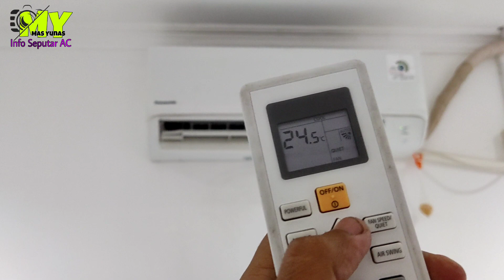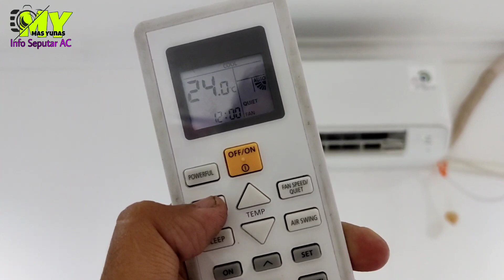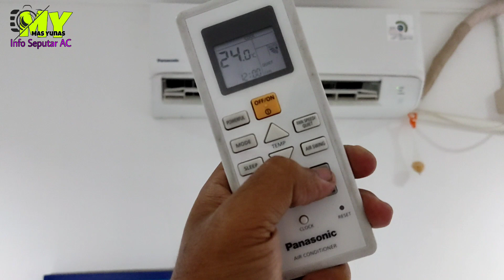Ketika Salah Pake AC, di Jamin Listrik Boros banget nget nget..!!!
Ketika salah pake AC, di jamin listrik jadi boros banget.

Semoga video ini bisa menginspirasi kalian semua,
Semoga bermanfaat yah
Terimakasih